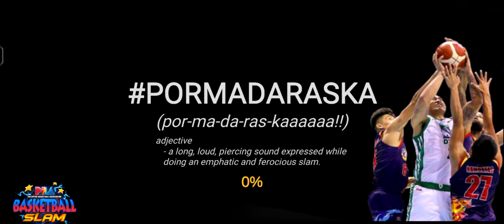PBA Basketball Slam 2023 Bgy. Ginebra vs San Miguel Beermen Feb-17 Game